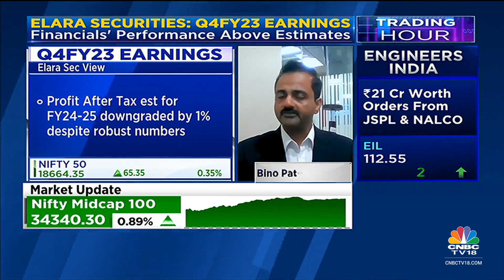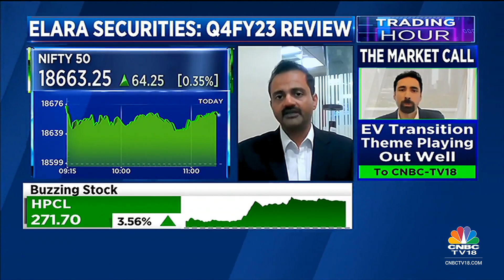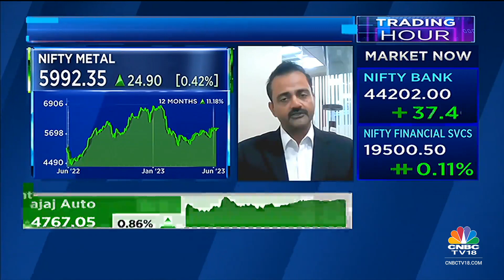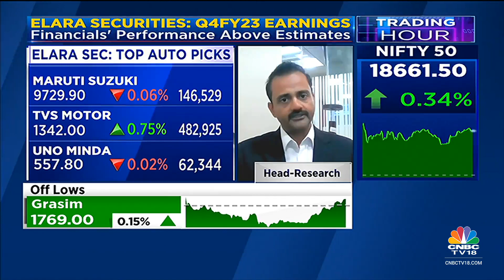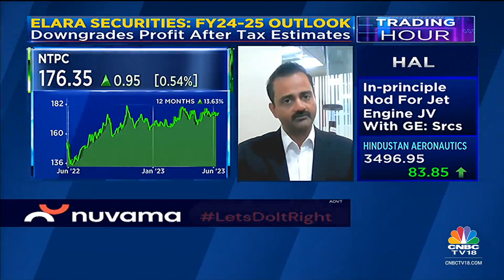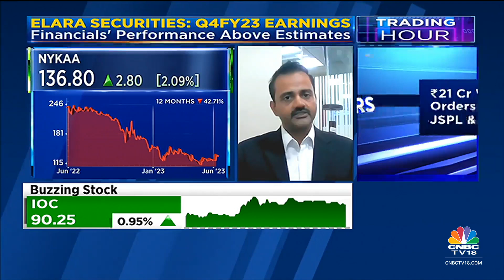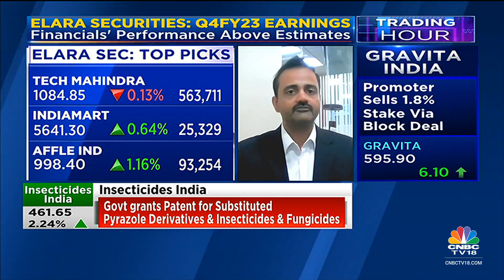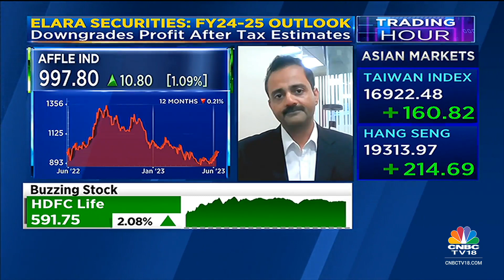Elara Securities' Bino Pathiparampil Discusses Q4FY23 Earnings & Themes To Play | Trading Hour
Q4FY23 Review | Tech sector saw a significant degree of downgrade as large caps missed estimates, says Bino Pathiparampil of Elara Securities. Adds that midcaps have seen good earnings momentum. @ReemaTendulkar, @pavitraparekh1  @_prashantnair.

n18oc_business